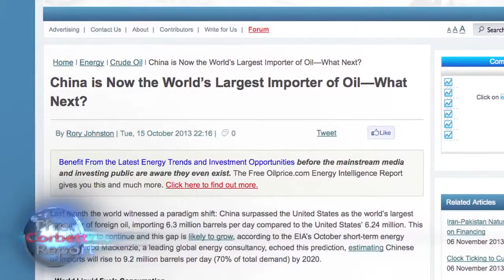New Miss America to be crowned Sunday night in Atlantic City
ATLANTIC CITY, N.J. (AP) — Here she comes, the next Miss America, and she'll even have the pageant's traditional theme song playing in the background.
Miss America 2016 will be crowned Sunday night in the pageant's nationally televised finale including the return of the pageant's theme song with the line "There she is, Miss America," and the return of one of the most famous women ever to wear the crown — and to give it up.